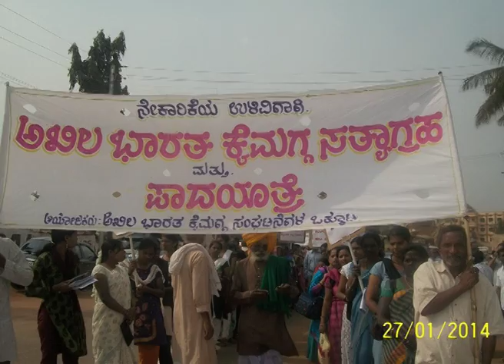Kai Magga Bembalisi - Raj News Kannada news Shamsheer Budoli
TV Journalist Shamsheer Budoli write tv story